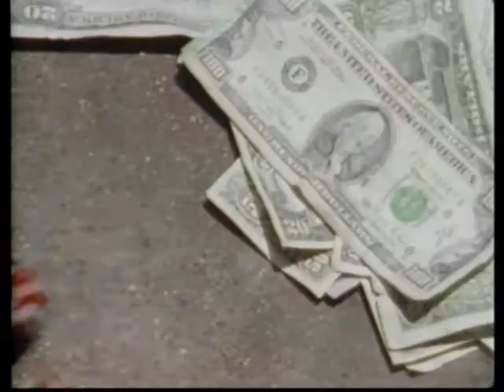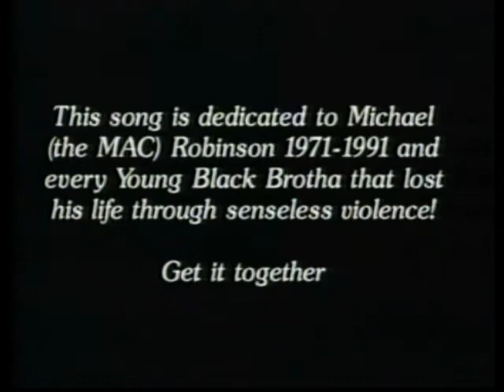2pac Mac Mall - Ghetto Theme (HQ)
High quality 2pac videography